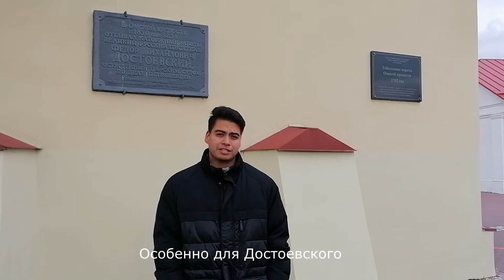My Journey to the Land of the Russian Language